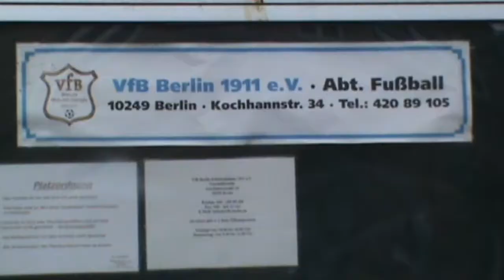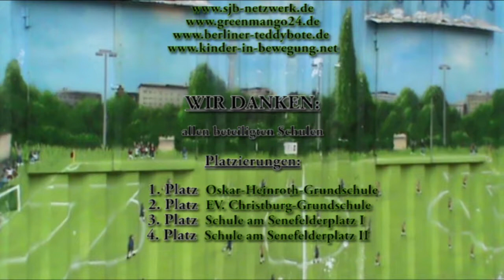SJB Teddyboten Cup II (HD)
Fußballturnier vom SJB (Senioren-, Jugend- + Bildungsnetzwerk e.V. Berlin)
und dem VFB Friedrichshain am 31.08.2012.